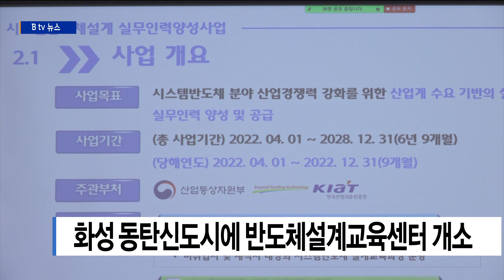[화성]화성 동탄신도시에 반도체설계교육센터 개소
화성 동탄신도시에
카이스트 반도체설계교육센터가 문을 열었습니다.

지난해 11월 업무협약을 맺고
반도체 인재 육성에 나서기로 한 카이스트와
화성시는 동탄 롯데백화점 내 공공기여 공간에서
반도체설계교육센터를 운영합니다.

센터에서는 이달부터
반도체 설계 전문 교육이 진행되고
관련 분야 취업도 연계해 줍니다.

카이스트는 교육센터 외에도
공유오피스 등을 조성하고
올해 안에 운영을 시작할 계획입니다.